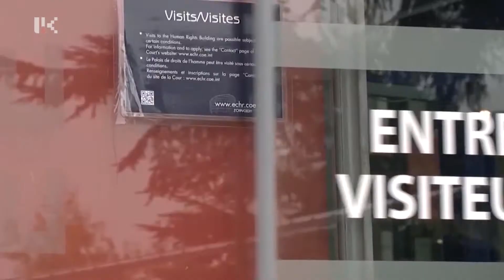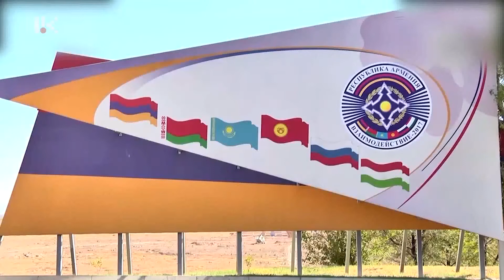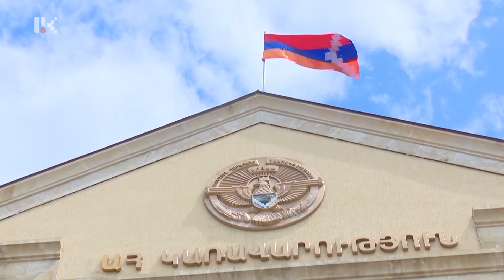Новости дня 16.09.2022